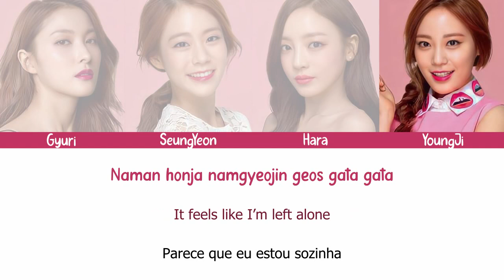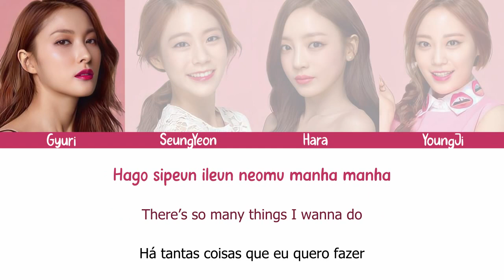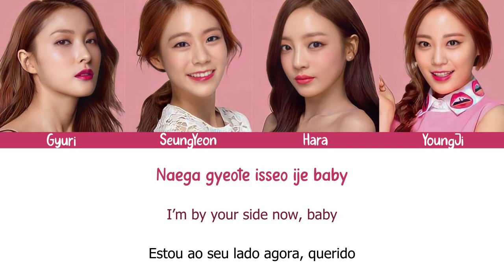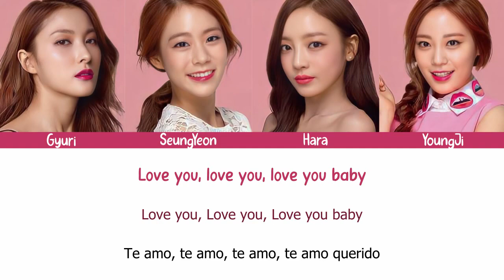KARA - I Luv Me (Rom/Eng/Port Lyrics)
Title: I Luv Me
Track: 04
Album: In Love
Year: 2015